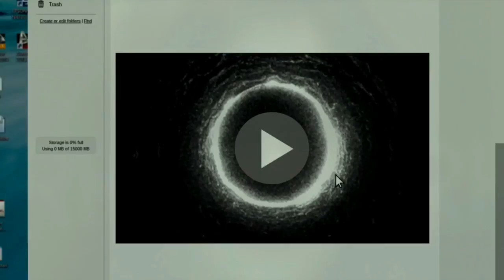PPI Rings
Parody trailer of Horror Film.